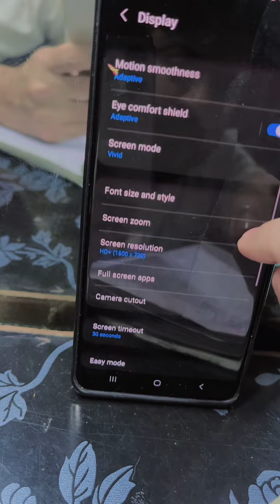Memon com ki Kurandazi listing Part 2 | 14 August Offer Free mobile | Gift listing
Searching keywords🔍

✓ Memon.com
✓Memon.com
✓memon.com32
✓msalmanmobilezone
✓m Salman mobile
✓Salman mobile zone
✓ Quaidabad mobile market
✓sasta mobile ki shop
✓Saste mobile Kahn Hain
✓sasta Mobile shop Karachi
✓shershah market
✓sher shah kabar market
✓sher shah
✓Memon.com
✓mobilesher shah super godam
✓shershah general godam pakistan
✓shershah landa market
✓ Sher Shah wale mobile
✓Sher Shah ke mobile
✓ Chor Bazar

Channel ke banner pe bhi hai